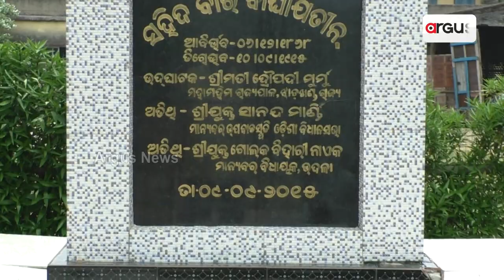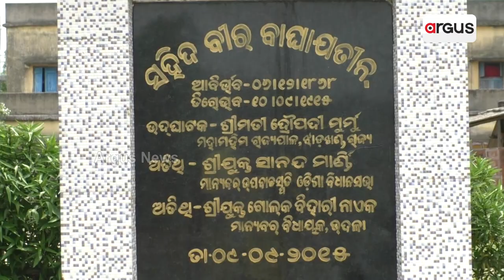'Bagha-Jatin' Memorial Lies In Negligence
There have been many heroes in bringing freedom to India. One of them is BaghaJatin. Who created a huge movement of his own against the British. And one day later everyone will celebrate the day of his sacrifice. But only when the day is being celebrated, no one is watching how his memorial is in a neglected state.